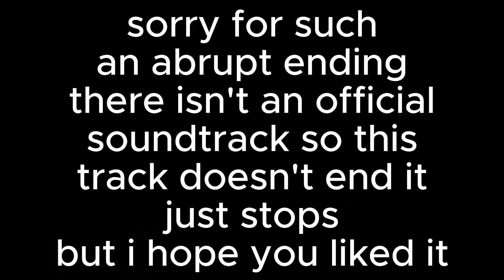Animated Spider-Man Edit | Ultimate Spider-Man GBA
this is the most niche and "for me" edit i've made, probably

y'all remember ultimate spider-man on the game boy advance? i do